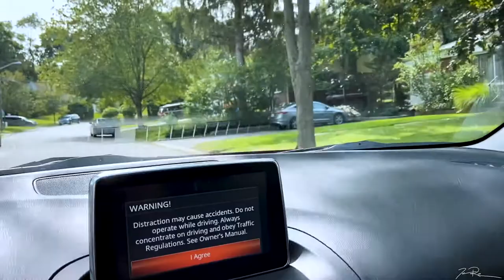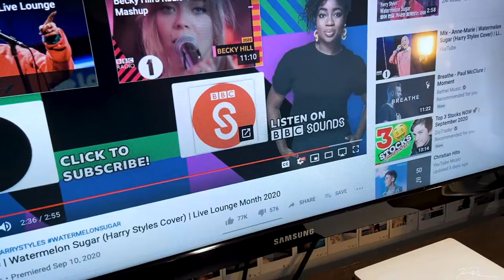Trying $3 Wine - A Musician's Life - [September 14, 2020 vlog]